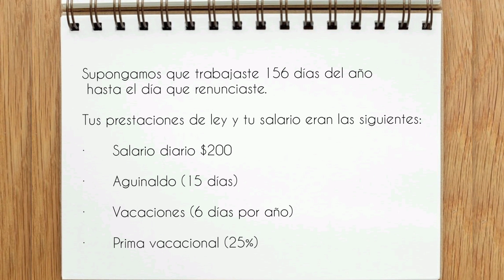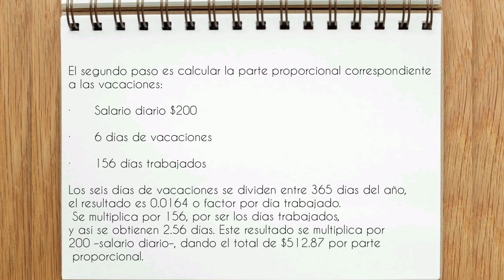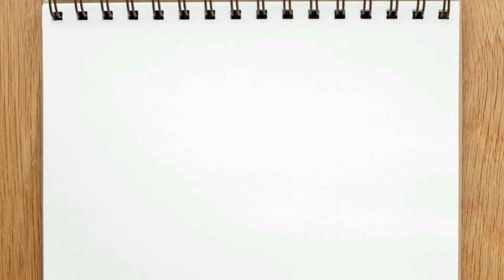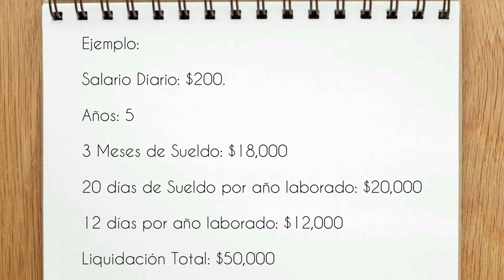Liquidación y Finiquito|| como calcular mi liquidación y finiquito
Hola amiguueeeess les muestro como calcular su Finiquito y su liquidación de una manera sencilla!!

Músico: @iksonmusic

Músico: @iksonmusic